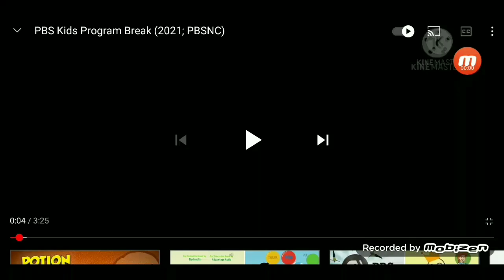Ytp Pbs Adults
Good hhshsfhsfsbzg